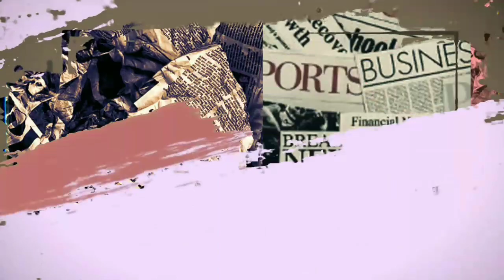Makin Panas!! IVAN GUNAWAN Pasang Badan Untuk AYU TING TING Perihal Ini, Reaksinya Bikin Kaget